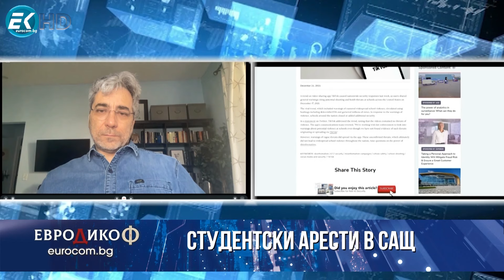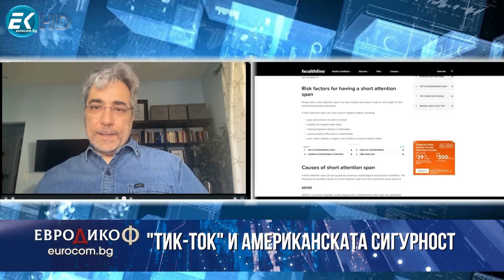Христофор Караджов в „ЕвроДикоФ“ - 26.04.2024 год.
Какво доживяхме! Арести на студенти в най-елитните американски университети, които протестират срещу Израел и в подкрепа на Палестина. Защо в най-свободната държава забраняват китайския Тик-ток. Защо чак сега американските власти гласуваха военната помощ. Коментар на преподавателя в калифорнийския университет Христофор Караджов.